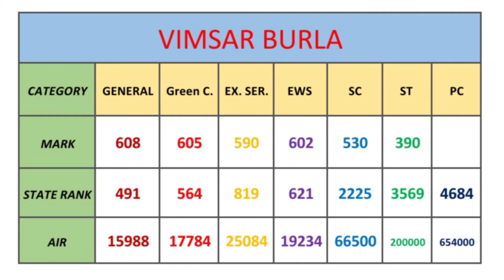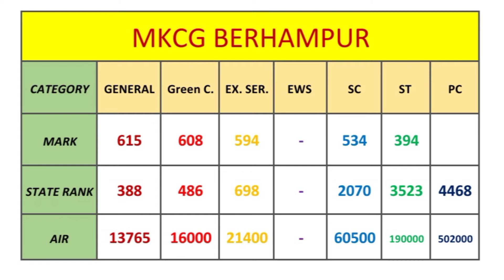NEET ODISHA MBBS final CUTOFF 2020 (state quota )